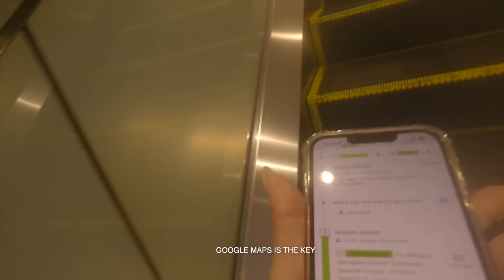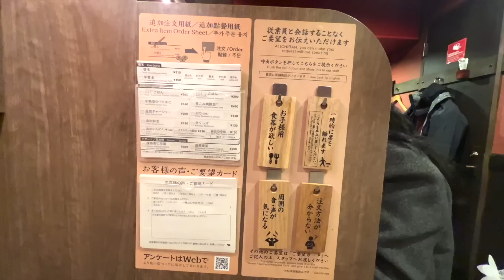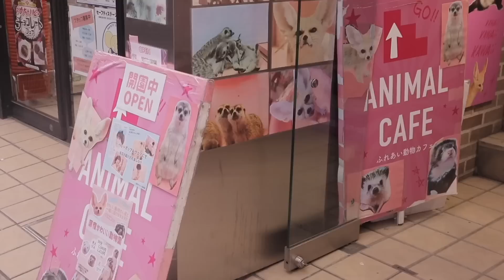Traveling Japan Alone 🍣 (solo trip vlog)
Hi guys! Join me as I explore Tokyo alone for the first time. Enjoy!

To know more about the requirements, basic information, travel tips, and tours around Japan.

LINKS